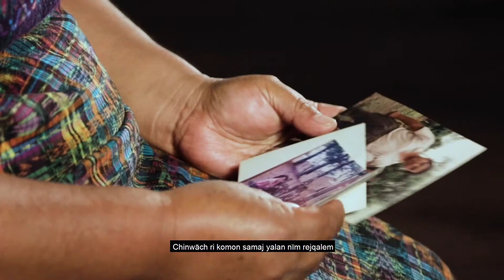La historia de María Velázquez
María nos cuenta la perspectiva de su vida

Subtítulos en Kaqchikel